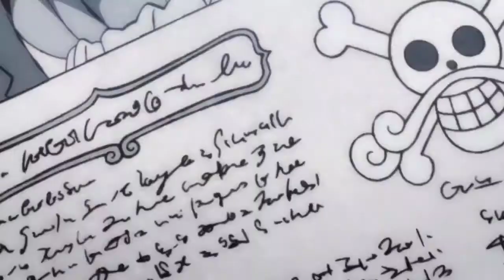Whitebeard's Reaction to Roger becoming King of Pirates| The world cheer for Roger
Whitebeard together with world as Roger became the Pirate King! The road to the last Island and to get One piece became possible because of the discovery of the Roger Pirates